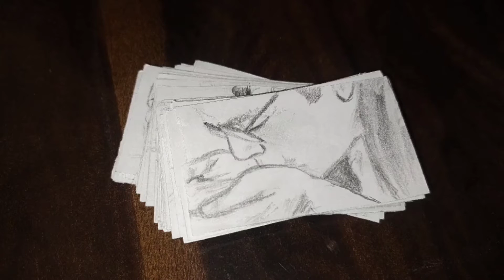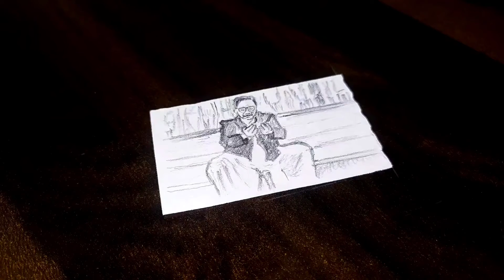DR BABASAHEB AMBEDKAR Drawing | Mahad Satyagraha | Flip book | Star prawah Title track | jayanti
This flip book is based on the Title track of Star prawah Tv show Dr BABASAHEB AMBEDKAR .
The flip book depicts the period when Babasaheb made a procession for right to utilise public water by all untouchables , at Chavdar lake in Mahad city.
 Hope you liked the drawing and the experience of flip book making .
you can give me suggestions to improve